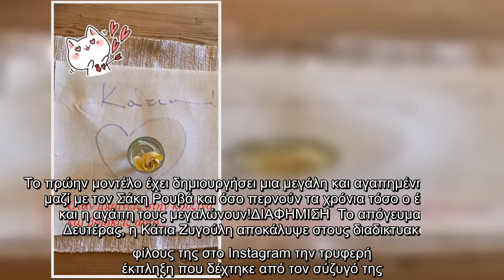Κάτια Ζυγούλη: Η ρομαντική έκπληξη που δέχτηκε από τον Σάκη Ρουβά